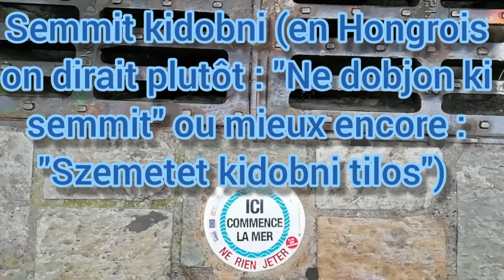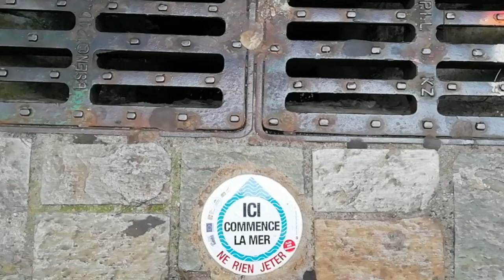Francia lecke: tenger parti szavak / Cours de hongrois : vocabulaire de bord de mer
Si vous aimez ces cours de Hongrois, vous pouvez également cliquer sur le bouton merci sous la vidéo afin de me soutenir ♡
Ha tetszenek ezek a francia leckék, akkor a videó alatti köszönöm gombra is kattinthatsz, hogy támogass engem ♡

♦ $ € Támogatás € $ ♦ ♦ Me faire un don ♦

♦ Itt követhetsz engem ♦ ♦ Pour me suivre ♦

☺ Népszerű videóim ☺

✉ Kapcsolattartás ✉ ✉ Contact ✉